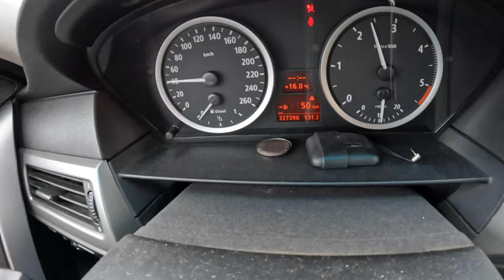2007 BMW 5 E61 [525 D 177HP] |0-100| POV Test Drive #1360 Joe Black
Car: BMW 5 E61 Touring 525 D 177HP 2007

0:00 Intro
0:09 Walk-around and interior
1:00 Bumpy road
1:30 Casual driving
10:00 Acceleration
10:16 Highway
11:30 Casual driving
13:00 Engine view
13:22 Fuel Consumption

Engine: 2.5L Diesel 6-cylinders
Displacement (cc): 2497
Power: 130 kW/177 hp
Torque: 400 Nm
Transmission: 6-speed manual
Traction: RWD( Rear-Wheel Drive )

Acceleration (0–100 km/h): 8,3 s.

Fuel Tank Capacity: 70L
Total Range: 1000 km
Weight: 1750 Kg
Cargo Space: 500 Liter
Model: 2007
Date of Production : 2003–2010
Base Price in Germany : 53.700 EUR

Driver: Joe Black
Video: GoPro Hero 10 Black / Sony a6300 + Sigma 16mm f1.4
Audio: Zoom H2n (recorder) & Roland CS-10EM (binaural microphones)
Edit: MacBook Pro / Final cut Pro X